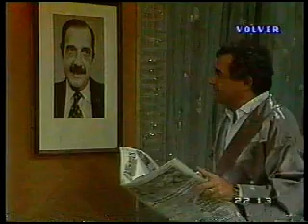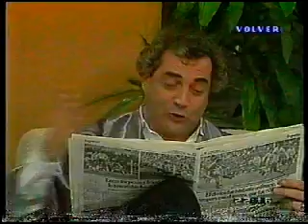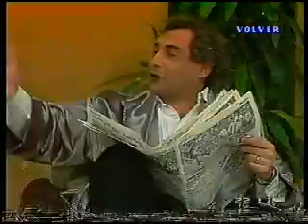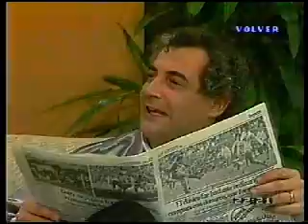ARCHIVO RAUL GALA MORIA CASAN MONUMENTAL MORIA "JOSE PERCANCE"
MONUMENTAL MORIA CANAL 9 "JOSE PERCANCE" MORIA CASAN MARIO CASTIGLIONE ADRIANA SALGUIERO